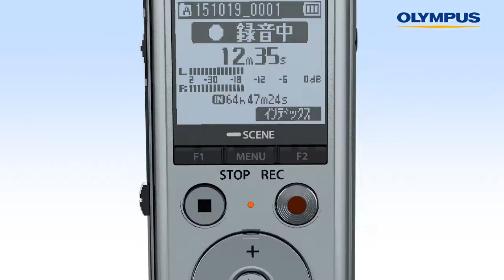ICレコーダー VoiceTrek DM-720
ビジネスシーンを力強く支える、 抜群の実用性と信頼性。

ビジネスの現場で求められるハイスペックをスマートボディに凝縮。3つのマイクを贅沢に使用したTRESMICによる高音質録音。シンプルなインターフェイスや、音声の活用が広がる編集機能、使い勝手の良い再生機能を備えています。